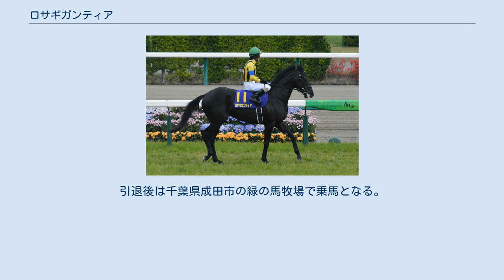ロサギガンティア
ロサギガンティアは、日本の競走馬である。
馬名の意味はバラ属の種（ロサ・ギガンティア）。
主な勝ち鞍は2014年のスプリングステークス、2015年の阪神カップ。
 7月7日に函館競馬場の芝1800mの新馬戦で藤田伸二を鞍上にデビュー。
中団からの競馬になるも5着に敗れる。
2戦目は3ヶ月の休みを挟んでの東京の芝1600mの未勝利戦。
2着に2馬身差以上の圧勝で初勝利。
このあと500万下のベゴニア賞に出走もショウナンワダチに最後差されて2着に惜敗した。
 2月の東京の500万下（芝1800m）で2勝目をあげると、皐月賞トライアルのスプリングステークスに出走。
最後は1番人気のアジアエクスプレスの猛追を凌ぎきり重賞初制覇を果たしたが、本番の皐月賞はいいところなく10着に敗れた。
このあとNHKマイルカップに出走し、出遅れて最後方からの競馬となり、直線はよく追い込むも逃げたミッキーアイルを捕らえることができず4着に敗れた。
秋に入り、古馬相手との対戦ではいずれも勝ち切れないレースが続き、この年を終える。
 この年前半も勝ち切れないレースがついづいていたが、8月の朱鷺ステークスで3着となり復調の兆しを見せていた。
11月のオーロカップは好位追走から抜け出すと最後はアルバタックスの追撃を振り切り久々の勝利を挙げる。
年末の阪神カップは先団の後ろでレースを進めると直線で先行馬をかわして先頭に立つと外から追い上げてきたダンスディレクターとの叩き合いの末、ハナ差で重賞2勝目をマークした。
 2016年初戦の京王杯スプリングカップは3着と好走する。
しかし、安田記念で9着に敗れるとその後のレースでも不本意が続き、2017年に入っても惨敗が続いた。
2017年11月12日のオーロカップに出走したが、最後の直線で競走中止。
レース後、右浅趾屈腱脱位と判明し競走能力喪失となり、同年12月20日付で競走馬登録を抹消された。
引退後は千葉県成田市の緑の馬牧場で乗馬となる。